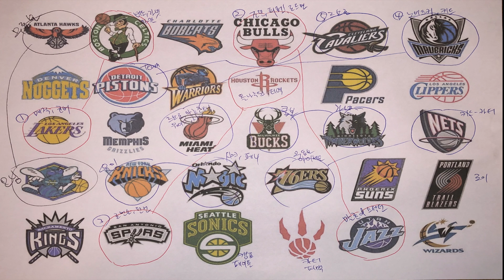[NBA2K20]ALL-TIME TEAM MATCH